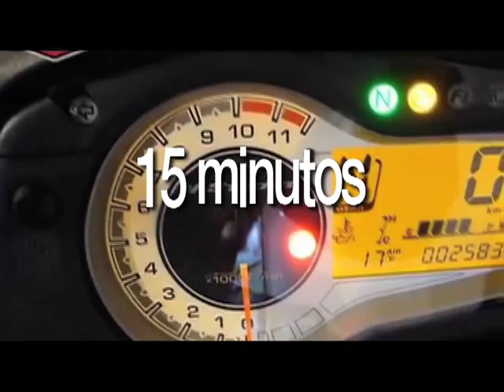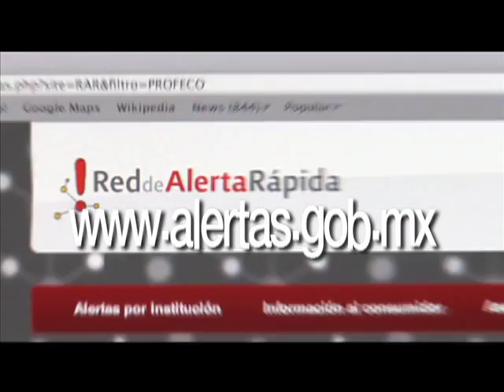ALERTA Motocicleta Suzuki Modelo DL650A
PROFECO INFORMA SOBRE EL LLAMADO A REVISIÓN DE LA EMPRESA SUZUKI MOTOR DE MÉXICO, S.A. DE C.V., SOBRE MOTOCICLETAS MODELO DL650A AÑO 2012.